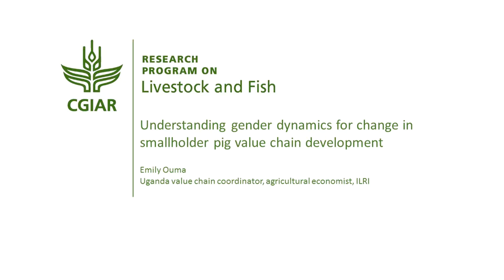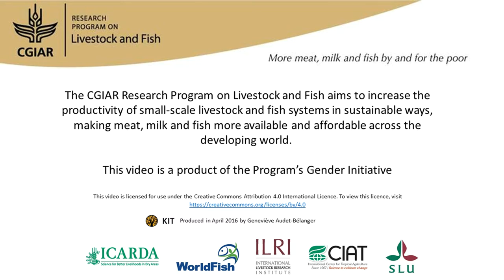Understanding gender dynamics for change in smallholder pig value chain development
The pig sector is developing rapidly in Uganda, opening opportunities for smallholders to tap into this developing value chain. The researchers conducted a pig value-chain analysis and identified constraints and opportunities.

Smallholders are the majority of stakeholders in the chain. Women play an important role in production: they take care of pigs, feed, water, health and cleaning. But they are scarcely engaged in post- production activities like slaughter, processing and marketing, which are dominated by men. The researchers explored ways for women to get involved in these activities and find out if they can benefit from them. They are piloting pig business hubs to bring farmers and service providers together. They want to find out whether women take part in the hubs and if they benefit from doing so. The hubs focused on feed are open for both men and women, but those working on markets are contentious because men seem to dominate. The researchers want to work with partners to help create an open space for women in these hubs. Interview with Emily Ouma (ILRI) for the book "A different kettle of fish? Gender integration in livestock and fish research".